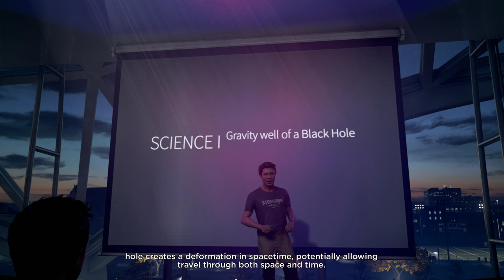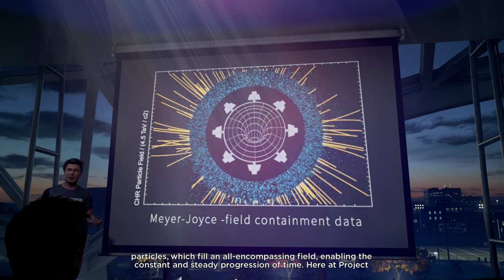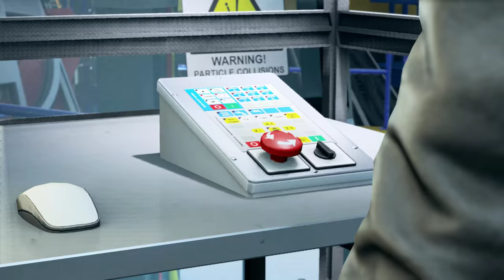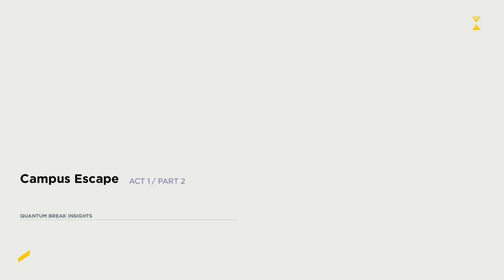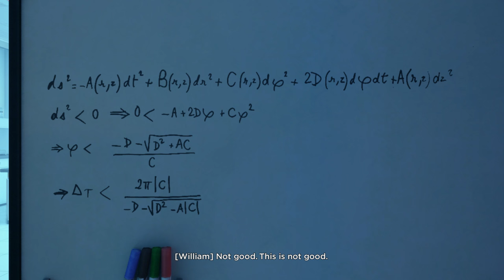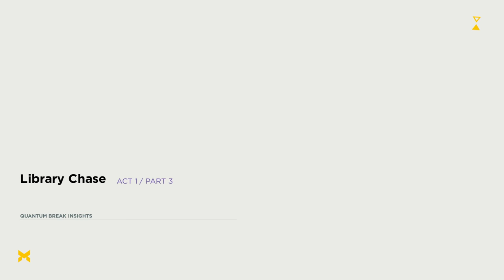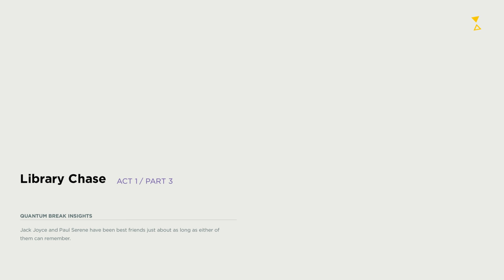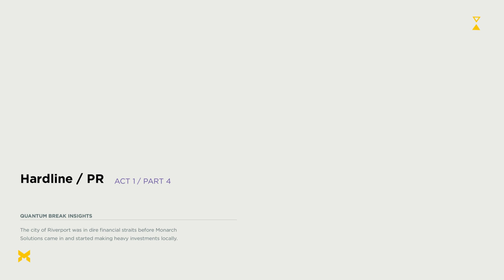Quantum Break Gameplay Part 1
Specs:
GPU: GeForce GTX 1080
CPU: Intel(R) Core(TM) i7-6700K CPU @ 4.00GHz
Memory: 16 GB RAM (15.93 GB RAM usable)
Current resolution: 3200 x 1800, 60Hz
Operating system: Microsoft Windows 10 Pro